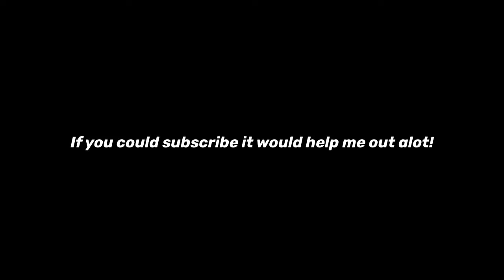TOH + Me = Rage